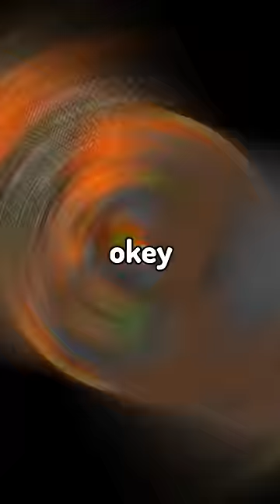Minecraft Pero si toco el Pasto MUERO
Minecraft es un juego grandioso que Tixxu a jugado varias veces pero algunas veces minecraft se vuelve aburrido entonces que pasaría si juego Minecraft Pero Tengo 10 Mil Corazones, es algo raro y un buen reto pero es algo muy interesante como los videos de mikecrack o mrbeast entre otros, este reto se hizo en el minecraft java pero funciona también para minecraft bedrock y minecraft legacy e incluso el minecraft pocket edition

Minecraft es un juego sorprendente que Tixxu a jugado varias veces pero ahora imaginate jugar Minecraft Pero si toco el Pasto MUERO es un reto sorprendente y raro pero es algo muy interesante como una curiosidad o secreto de minecraft como los videos de mikecrack o mrbeast entre otros youtubers, este reto se hizo en el minecraft java pero funciona también para minecraft bedrock y legacy e incluso el minecraft pocket edition

Editado por mi 😎

Minecraft es un juego interesante y increible para Tixxu entonces hoy decidió hacer el reto de minecraft pero tengo 10 Mil corazones inspirado en los videos de pato horneado, Dream, mrbeast, mikecrack, tommyinit y otros como aguita fresquita y Don Furia, es un reto que parece imposible tanto en  minecraft bedrock como minecraft java o minecraft legacy e incluso minecraft pocket edition es un reto de no pisar o ver el color verde porque el pasto es verde igual que dream

Minecraft es un juego interesante, increíble y sorprendente para Tixxu entonces hoy decidió hacer el reto de minecraft pero si toco el pasto muero, un video basado en los videos de Dream, mrbeast, mikecrack, pato horneado, tommyinnit, aguita fresquita y Don Furia, es un reto que parece imposible tanto en minecraft bedrock como minecraft java o minecraft legacy e incluso en minecraft pocket edition

Este es el video más interesante de Shorts de la historia, te gustara mucho con una historia en el minecraft 1.19.0 o 1.19.1 en vez de la versión 1.18.1 de java edition o 1.17.1

Rubén Tuesta oficial, Susy Mouriz, Marcelo Alcázar, mexicanos en china

minecraft, minecraft pero, minecraft animation, paso minecraft pero, mikecrack, mrbeast, Dream, reto, minecraft mania, interesante, minecraft con noobs, minecraft pero somos millonarios, minecraft pero cada vez se ve mas realista, minecraft pero todo es una locura, minecraft pero caen bloques del cielo, minecraft pero estoy en latinoamérica, minecraft pero la lava sube cada minuto, minecraft pero soy inmortal, Minecraft, pero no puedo decir ESTUPIDECES, Minecraft, pero estoy en un bloque, minecraft pero podemos controlar el agua, minecraft pero sobrevivimos en un solo lucky block, minecraft pero si toco el agua muero, curiosidades de minecraft, curiosidad, aguita fresquita, mikecrack, raptor gamer.